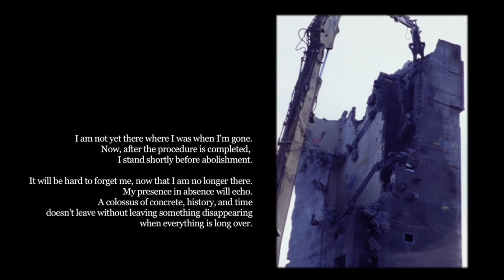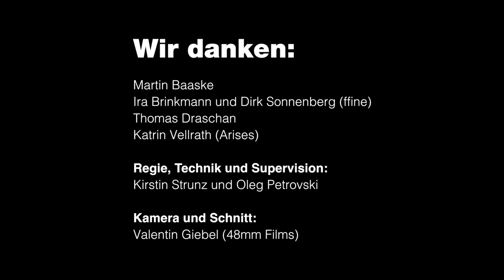NUN #5 - 1000 Meisterwerke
Die Kunsthistorikerin Stefanie Gerke über Tacita Deans 16mm-Filmarbeit »Palast«.